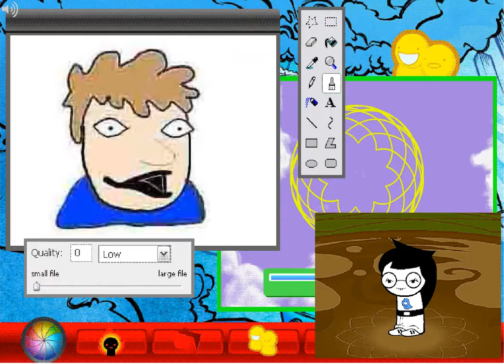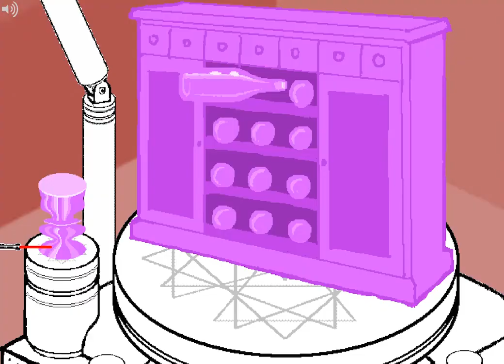17 - SFXan jungle - Cool and New Homestuck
Track by wank_wank